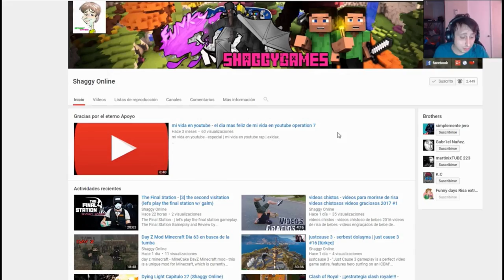Kingdom Come Deliverance parte 28